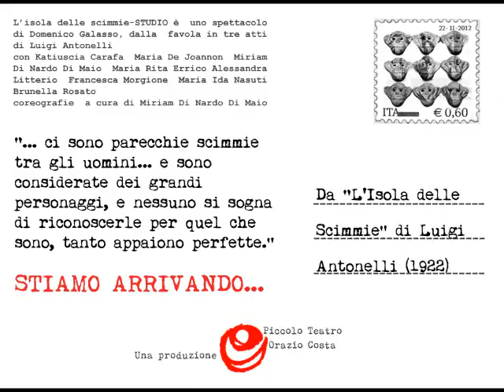L'ISOLA DELLE SCIMMIE - STUDIO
Promo dello spettacolo "L'Isola delle Scimmie - STUDIO", tratto da "L'Isola delle Scimmie", favola in tre atti di Luigi Antonelli, a cura di Domenico Galasso, con Katiuscia Carafa, Miriam Di Nardo Di Maio, Maria Rita Errico, Maria De Joannon, Alessandra Litterio, Francesca Morgione, Maria Ida Nasuti, Brunella Rosato.